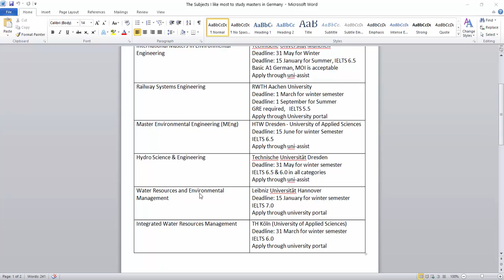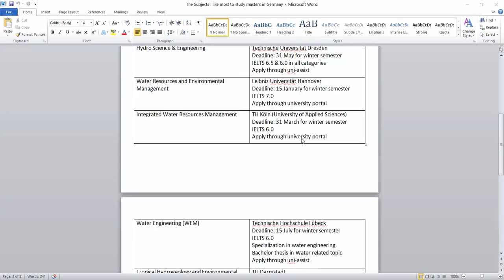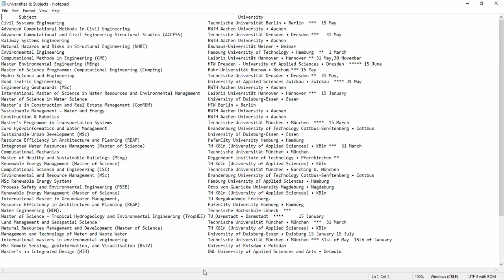The Subjects I Like Most To Study In Germany || Masters in Civil Engineering In Germany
If you are a student of civil engineering & you are willing for higher studies in Germany, then this video is for you. Here you will find all masters courses for civil engineering background students. Note that the courses are totally free, no tuition fees is required to study in these courses in mentioned universities. Subject review will be published soon. Thank you.

Study in civil engineering
water engineering
water engineering in Germany
study in water engineering
hydrology
hydrology in Germany
Masters in Hydrology
Higher study in Hydrology
Hydrology jobs in Germany
Study masters in Hydrology
GIS
geographical information system
Study in GIS
GIS in Germany
ArcGIS
ArcMap
GIS jobs in Germany
ArcGIS Desktop
GIS subjects in Germany
Structural engineering
Civil engineering jobs salary
salary in Germany
Civil engineers salary
Civil engineering jobs salary in Germany
Civil Engineering subjects in German Universities
uni assist
application to German universities
apply to German universities
Masters in Germany with scholarships
Transportation engineering in germany
transportation engineering
transportation systems engineering
Advanced computational Methods in civil engineering in Germany
advanced computational methods in civil engineering
access
HTW dresden
rwth aachen
tum
technical university of munich
hamburg
environmental engineering
study in environmental engineering
masters in environmental engineering
environmental engineering in germany
environmental engineering jobs in germany
environmental engineering jobs salary
internships in civil engineering
part time jobs in civil engineering
geotechnical engineering
masters in geotechnical engineering
geotechnical engineering in germany
civil in germany
geotechnical jobs in germany
construction in germany
masters in geotechnical in germany
study free in germany
free study in germany
study in germany free
study in germany without tuition fees
no tuition fees in germany
german universities
Let's go germany
lets go germany
germany
best university in germany
university ranking in germany
best universities in germany
civil engineering universities
civil engineering universities in germany
how to study free in germany
how to apply higher studies in germany
how to search civil engineering subjects in germany
study in germany for indian students
study in germany from india
study in civil engineering in germany from india
study masters in civil engineering from india
masters in germany from india
indian students in germany
civil engineering students in germany
Study in germany from pakistan
pakistani students in germany
indian community in germany
pakistani community in germany
bangladeshi community in germany
study masters in germany from pakistan
study civil engineering from pakistan
study civil engineering in germany from bangladesh
civil engineering in germany from bangladesh
masters in civil engineering in germany from bangladesh
bangladeshi students in germany
how to find courses in germany
civil engineering courses in germany
search your courses in germany
how to search courses in germany
find out your courses in germany
search civil engineering courses in germany
find civil engineering courses in germany
civil engineering study courses
civil engineering  related fields in germany
Phd in germany
phd in civil engineering
phd in civil engineering in germany
favorite university in germany